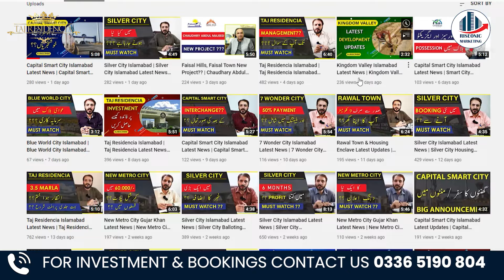Taj Residencia | Taj Residencia Possession Plots & Construction | Taj Residencia latest Update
In this video we are going to share, Taj Residencia | Taj Residencia Possession Plots & Construction | Taj Residencia latest Update

Queries .
taj residencia islamabad
lotus block
taj residencia islamabad
latest update
development
taj residencia islamabad 5
marla plot price
taj residencia islamabad
3.5 marla
taj residencia tulip block site visit.
taj residencia site visit latest .